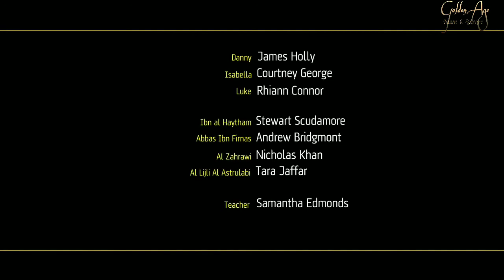(library of secret) Hollywood Short Film about Muslim scientists_English Subtitle_Sir Ben Kingsley